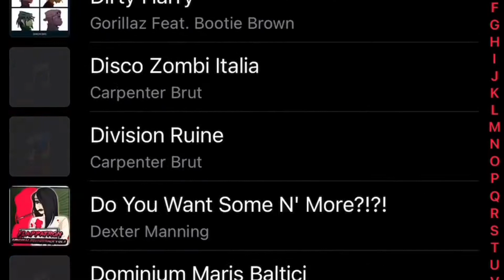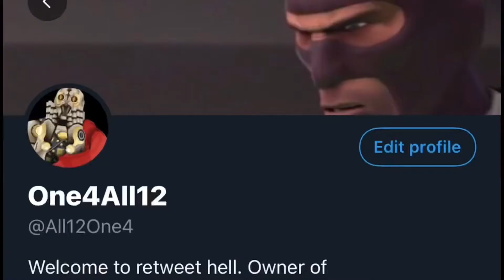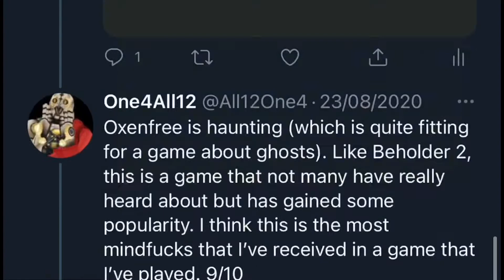YEARLY REVIEWS: NO STRAIGHT ROADS | A Severely Flawed Masterpiece